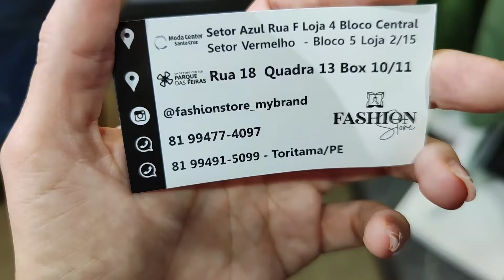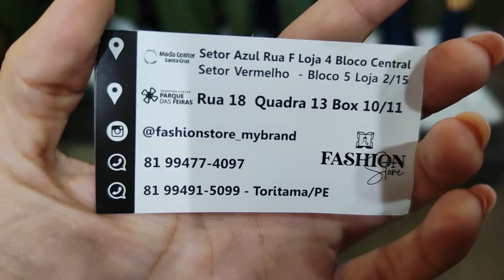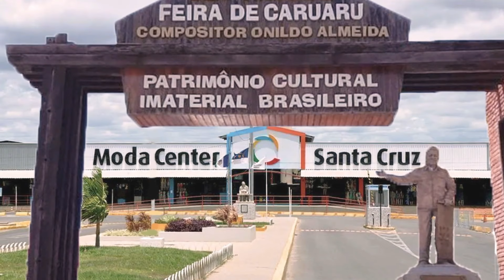FORNECEDOR DE MODA EVANGÉLICA E MODA BOUTIQUE EM SANTA CRUZ DO CAPIBARIBE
Olá amores, seja bem vindos. Pra quem não me conhece me chamo Iral e pesquisei moda evangélica moda boutique. Espero que gostem.

Fale com o Fornecedor Fashion Stores Diretamente pelo Link do whatsap